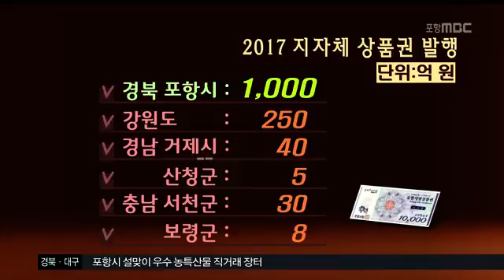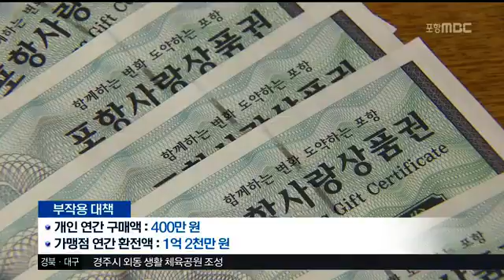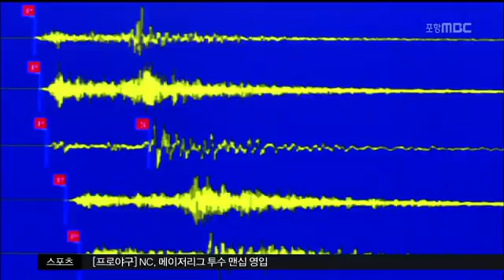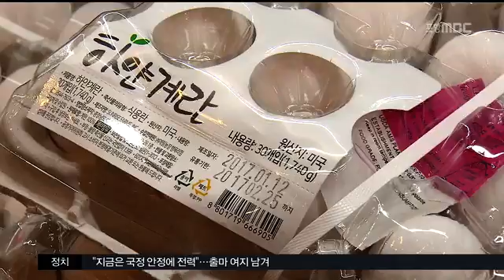[포항MBC뉴스]MBC 생활뉴스